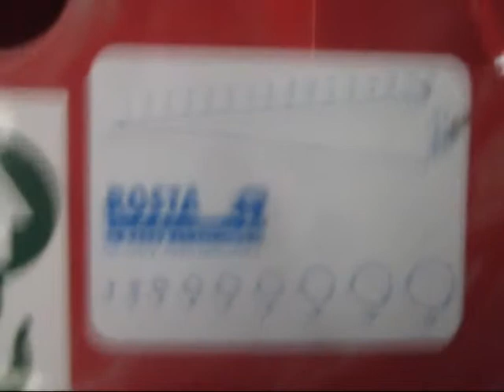ROSTA AB vibrating screen and feeder suspension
The screen suspension offered by ROSTA provides a great isolation of vibrations and eliminates resonance failures during startup and shutdown. Due to their design, coil springs or marshmallows inherently allow movement in 360 degree directions, and cannot help reduce this common resonance problem. The AB mounts provide the user with years of trouble- free operation. Unexpected failure as with spring suspension, is virtually unknown.

Los suspensiones  oscilantes ROSTA tipo AB son elementos diseñados para  soportar y suspender, libres de mantenimiento gran variedad de transportadores oscilantes y vibrantes. Permiten que las fuerzas motrices se ajusten a la dirección del transporte y aseguran un buen guiado longitudinal de la parte oscilante, no siendo necesarios dispositivos suplementarios que controlen o impidan el movimiento lateral. Se obtiene una excelente amortiguación de ruidos y vibraciones y un buen control en su paso por la frecuencia resonancia. Las suspensiones AB absorben del 93 al 98.5% de las aceleraciones que actúan.